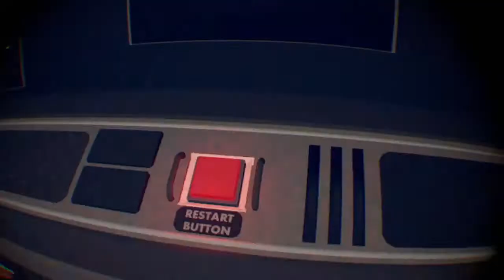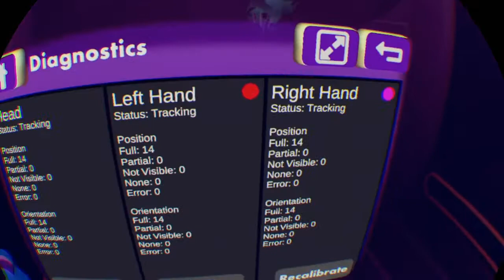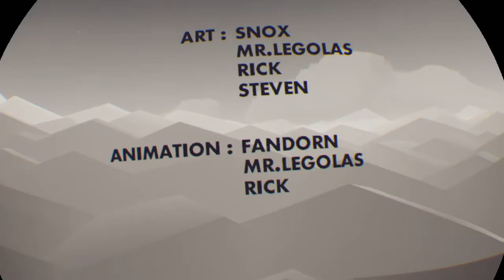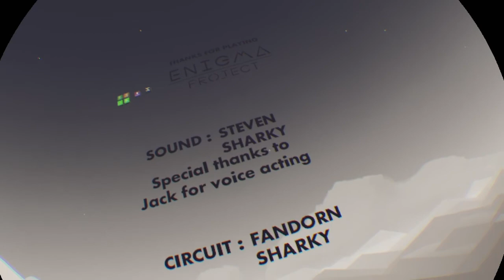Rec Room Enigma Project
Today i play rec room and pla enigma project with two of my friends